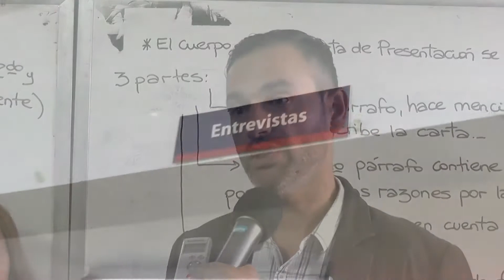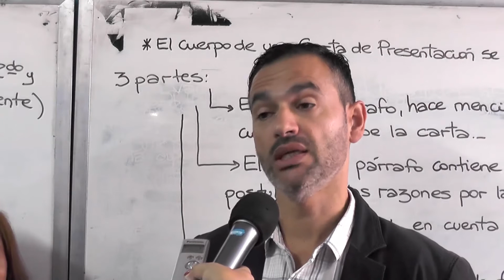OFICINA DE EMPLEO - Se extiende la atención al público –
A los efectos de brindar una mejor atención y celeridad en los trámites, desde el lunes 19 de marzo se ampliará la atención al público de la Oficina de Empleo de 7:30 a 19:30 horas.